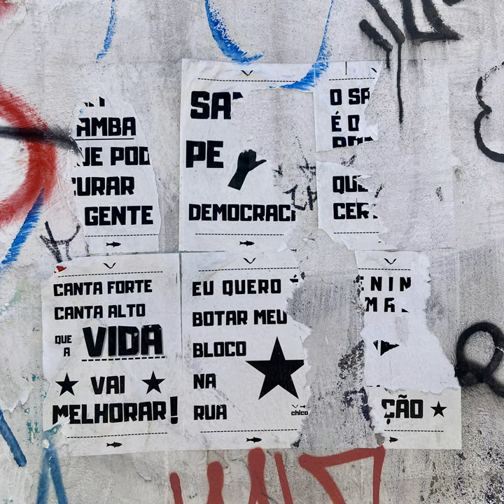BICA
2023/11/26 13:48